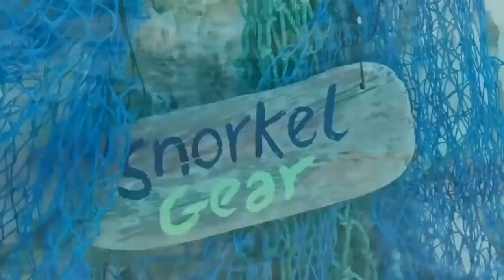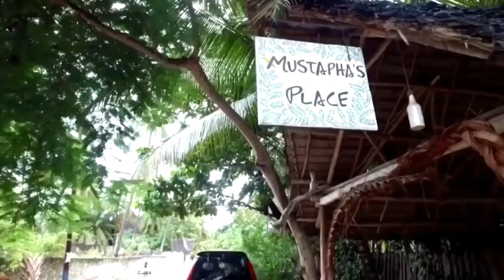Summer Weekend Special Super Mix 2018 Best Of Deep House Sessions Chill Out New Mix By MissDeep